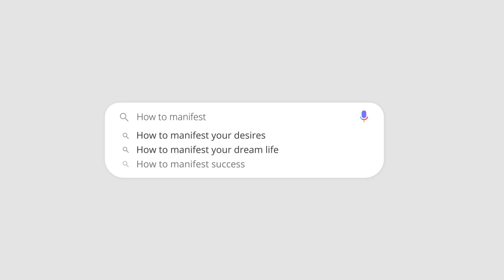Demystifying Neville: How the Law of Assumption Works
In today's video, we're going to break down how the law of assumption works! Not only is it possible to manifest literally *anything* we desire, but I'm going to break down exactly how we are, in every moment, manifesting our reality so we can consciously manifest a life we love ✨

💗 NEW! Mindset Mastery Group Coaching Program

⚡ Check out more of Neville's online lectures and books for FREE!